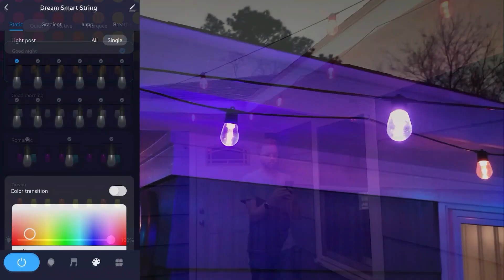Outdoor IP65 String Light-Shenzhen Bling Lighting Technologies Co., Ltd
RGB+CCT, each single bulb dimmable, color and brightness adjustable smart string light.

Tuya APP, Voice, RF remote controller control, multi control ways for different users.

IP65 waterproof design, 100% waterproof testing.

More details, welcome to contact Rolyn at Shenzhen Bling Lighting Technologies Co., Ltd.
Thanks.